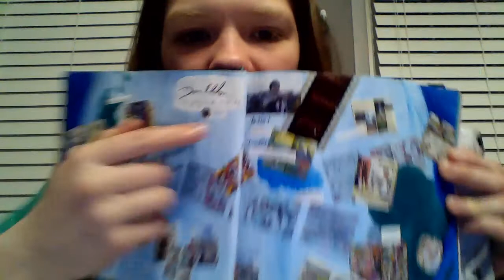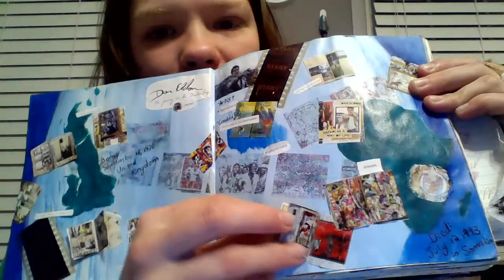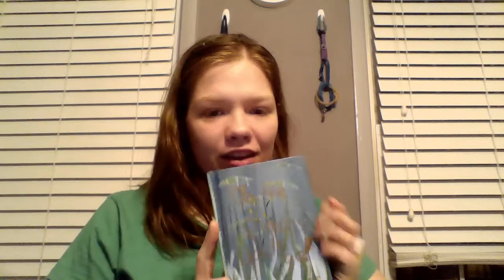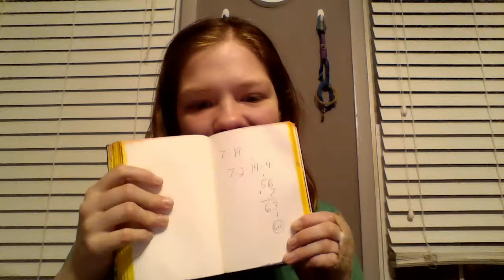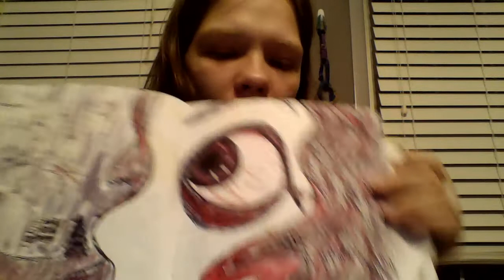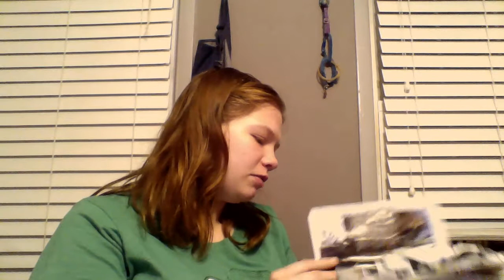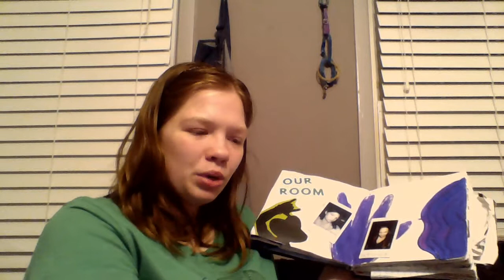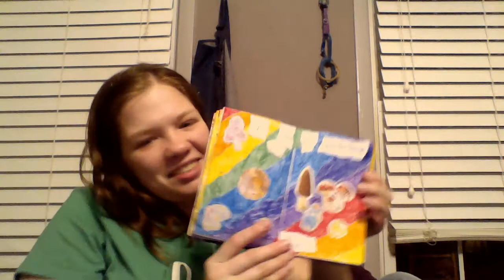Hello! Welcome to Multi Bee Studio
Hello! It is so nice to meet you! Have you ever wanted to learn about something new like an art technique or try a new hobby? I am here for that! Let's get to know Multi Bee Studio and the creator!
Memento Mori

David's Books on Journaling-

Journal Fodder 365: Daily Doses of Inspiration for the Art Addict

The Journal Junkies Workshop: Visual Ammunition for the Art Addict

Two YouTubers that have helped change my life